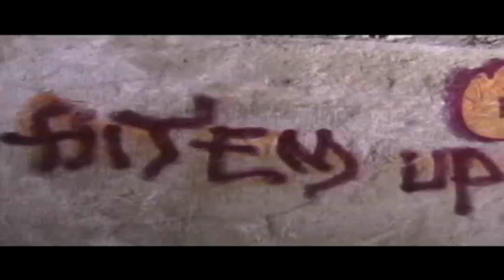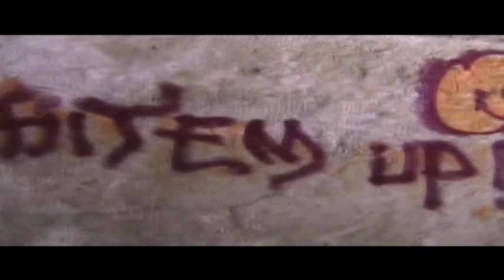HIT EM UP- CALIFATE,METHODIST,CREAM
GANGSTA VIDEO FROM SCARBOROUGHS FINEST DIR.D-BROWN